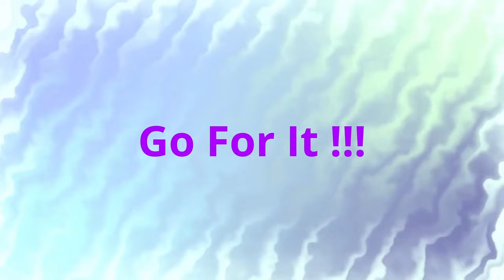Why Dentists Are Better To Treat Sleep Apnea (2024)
Firsthand experience about SLEEP APNEA from a dentist.
Many helpful hints about CPAP.
This video can make life easier for you.